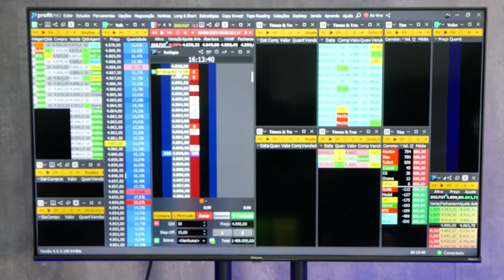1 mil Dolares em minutos Corte #002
Hoje será um dos episódios mais diferentes! Com @alexmorais.s
Alex Morais é um excelente profissional na área de trading e investimentos. Tem uma vasta experiência no mercado financeiro e conquistou reconhecimento por suas habilidades analíticas aguçadas e capacidade de tomar decisões estratégicas em ambientes dinâmicos.
Para mais acompanhe a live! Tenho certeza que ganhara muitos ensinamentos sobre o assunto!

 / dnoitetalkshow

 / dnoitetalkshow

✨SOBRE MEU CANAL:
Oi, eu sou o D'noite! Meu objetivo maior é trazer entretenimento através do Talk Show com um bate papo bem descontraído com varias celebridades do Brasil e do Mundo! Sejam muito bem-vindos(as) ao meu canal e tamo junto meus velho, tudo nosso e ninguém meche em nada!!🙅🏾‍♂️🔥